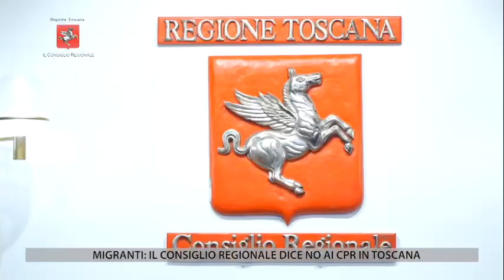TV1 - CONSIGLIO REGIONALE - PUNTATA DEL 3 NOVEMBRE 2023